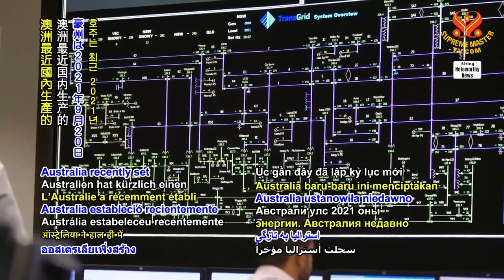1496 NWN 3 renewable energy record set in Australia 6m